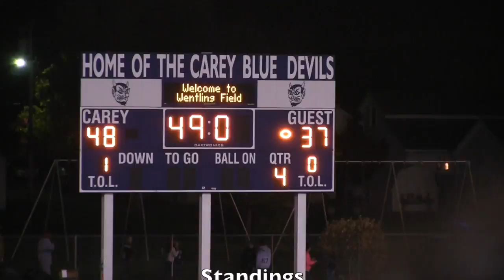Carey vs Bucyrus 2nd Half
This video is about Carey vs Bycyrus 2nd Half